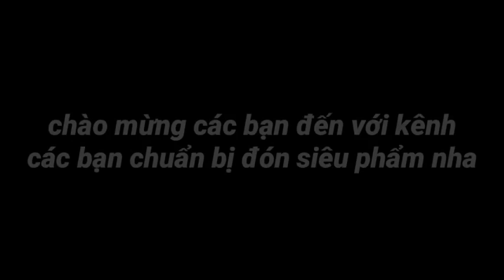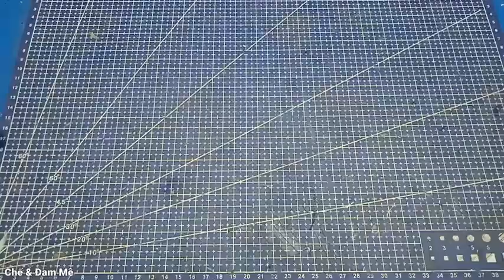How To Make Making A Boat From A Motor Is Very Easy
Video : How To Make Making A Boat From A Motor Is Very Easy